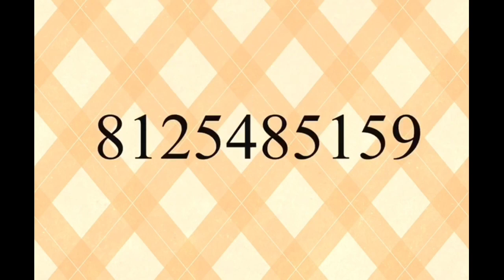అన్ని రకాల దీపాలా కుందులు వచ్చేశాయి...New collection Diyas ...### Sri Sai brass world ## 81254 85159